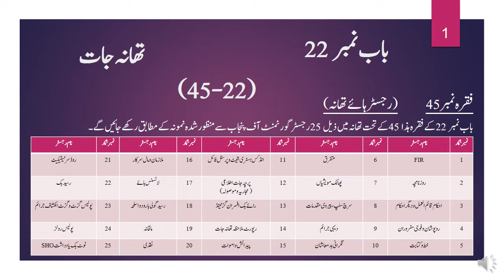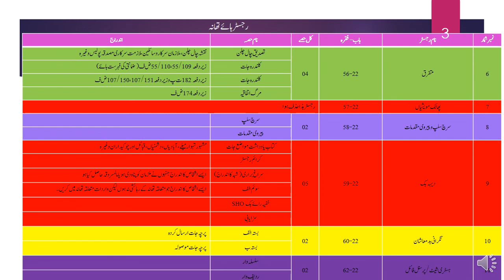Police Rules Registers 06 to 11